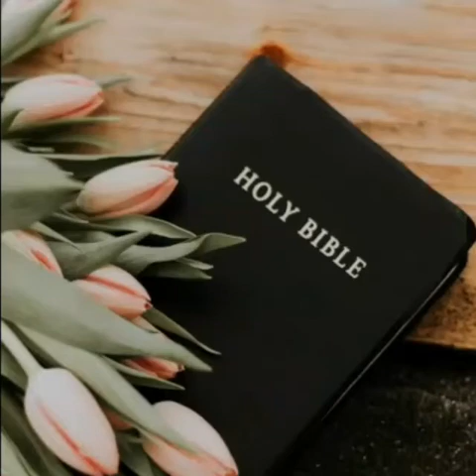Renungan Malam Online